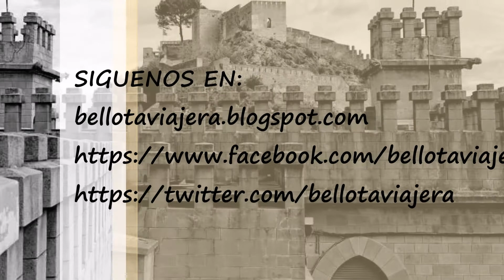Castillo de Xátiva, Valencia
La singularidad de esta fortaleza reside en que engloba dos castillos perfectamente diferenciados, que según la tradición fueron nombrados como “castillo menor” y “castillo mayor”.
El castillo de Xátiva se encuentra en el lugar más elevado de la ciudad, desde su altura, en los días claros, además de las vistas de la localidad que queda a sus pies podemos distinguir la silueta de Valencia y del mar. El pasado más remoto de Xátiva y por ende de su castillo, comienza en el lugar donde actualmente se levanta el “castillo menor”. Fue este el lugar elegido como asentamiento de la primera población Ibera, que tras la conquista romana se añadió, un poco más abajo, una segunda fortaleza el “castillo mayor”, unidos ambos por las murallas y el patio de armas. La importancia estratégica de este castillo, radica en que desde aquí se podía controlar la calzada romana más larga y una de las más importantes de Hispania, la Vía Augusta. Con la llegada de los árabes ambas fortalezas fueron reformadas y sus murallas reforzadas adquiriendo ya en esta época prácticamente la misma morfología que tienen en la actualidad. Xátiva, entrada natural desde el reino de Castilla al reino de Valencia, se convirtió en una pieza clave para el control del reino en todas las guerras y revoluciones desde el siglo XIV al XIX, con un poder que rivalizaba en importancia con Valencia y Orihuela, considerándose una de las mejores fortalezas de la corona de Aragón y de toda la península. Muchas han sido las batallas que han afrontado estas viejas murallas, la conquista de Jaime I, la rebelión de las Germanías, los bombardeos de los cañones de Felipe V durante la guerra de Sucesión, y la demolición a la que fue sometido por parte de las tropas napoleónicas, sin olvidar sus servicios como prisión de la Corona de Aragón por la que pasaron importantes personajes de la historia de España.
Todos estos avatares históricos han hecho que muchas de sus estancias se hayan perdido para siempre, aunque conserva todo el encanto de una fortaleza de arquitectura principalmente árabe. Un jardincito andalusí, la capilla de la Reina María, restos de antiguas puertas, la Torre y el Balcón de la Reina, la mazmorra que alojo como cautivos a personajes tan ilustres como Jaime de Aragón Conde de Urgel, son algunos de los maravillosos rincones que encontré al recorrerlo, donde conseguí sentirme como la reina y señora de la inmensidad de las tierras que quedan a mis pies, protagonista de una parte de la historia del Reino de Valencia.